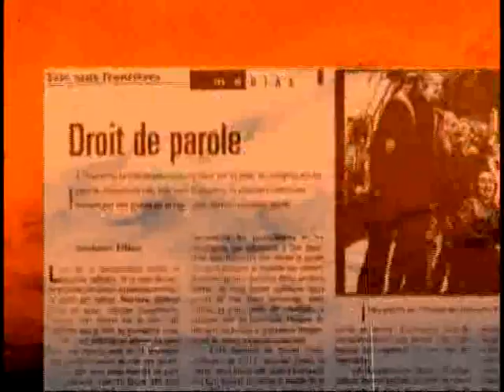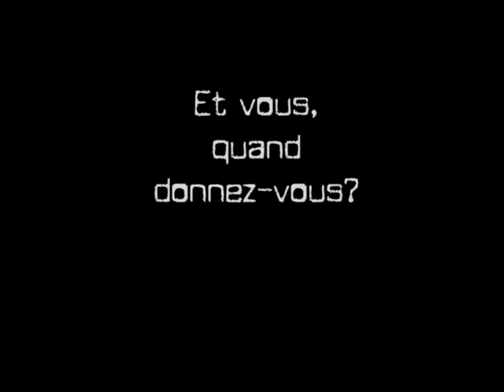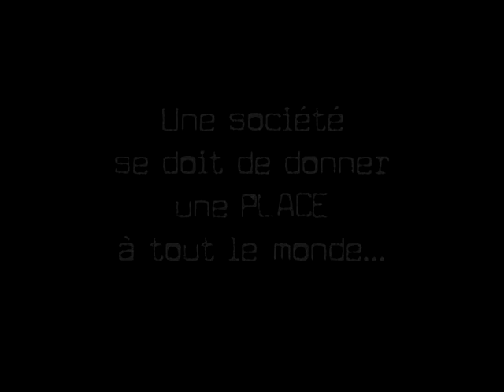La Quête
Pourquoi quête-on? Pourquoi donner? Pourquoi refuser? - Production Télé Sans Frontières 2003 Réalisation : Marilou Chagnon, Karina Sasseville, Marie-Geneviève Chabot, Frédéric Leblanc